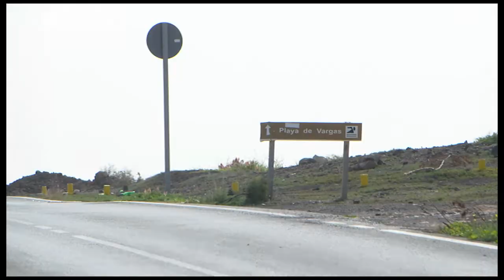NOTICIA DESAPARECIDO EN VARGAS 19 02 2021